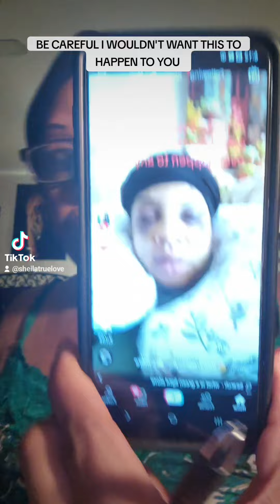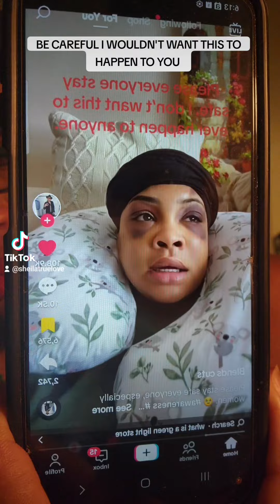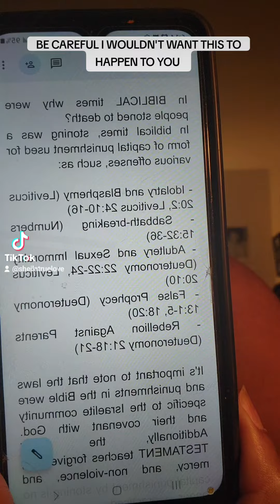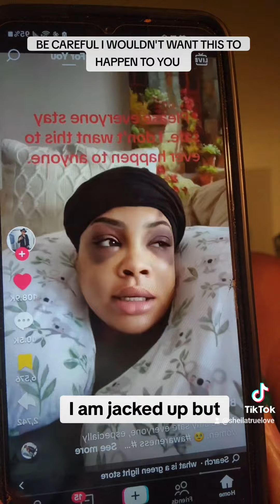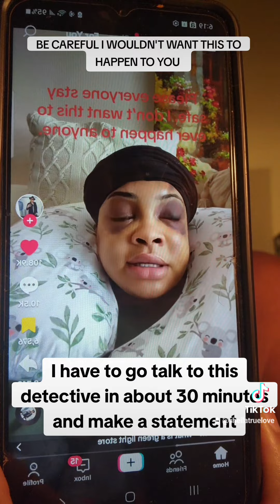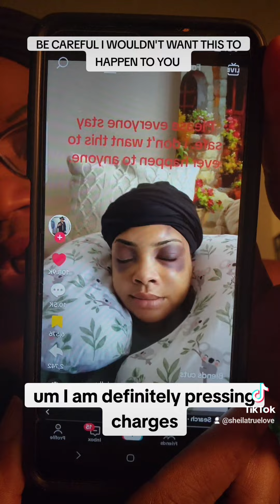BE CAREFUL I WOULDN'T WANT THIS TO HAPPEN TO YOU